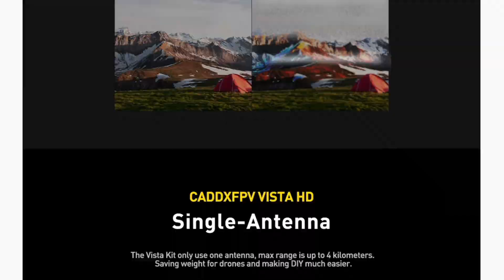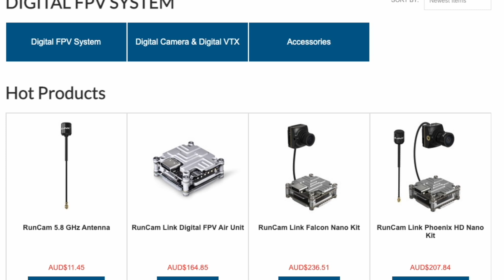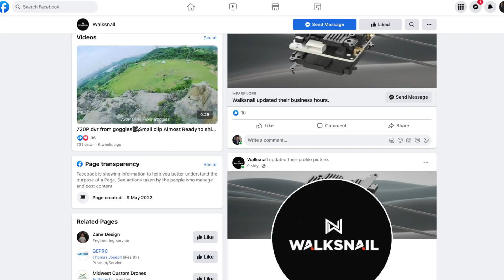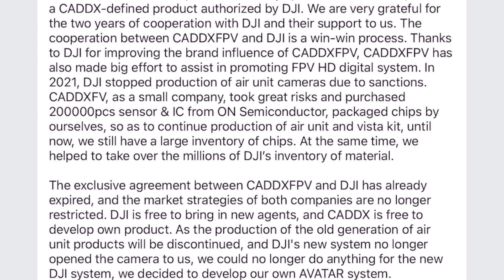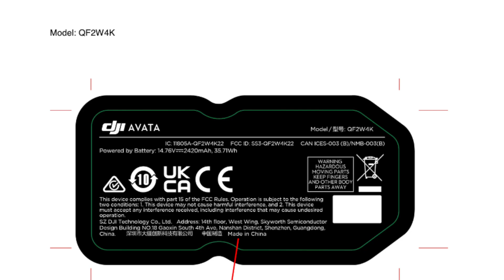No More Caddx Vista's - DJI TERMINATES Contract!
🙋🏼‍♂ Have Questions , Need Help Fixing, Troubleshooting, or Learning More about FPV?
Join 'The Hangar' 🛩 my members only community - you get:
🎓 All my existing & new Courses
🧰 All my workshops (live & replays)
🧑‍🎓 All my Tutorials
📋 All my Guides
📺 All my Videos Add Free
🎬 Directors Cut Videos
⏰ Bench Time Live Hangouts
🤝 1:1 Help/Support

If you feel like building a 5" Freestyle Drone is too hard, you just need the right guidance.
So, I built a course with 71 highly detailed but simple modules,  breaking down absolutely everything! They're can't be anything missing, if there is, I will add it. The Walksnail Avatar HD System has caused DJI to Terminate the Caddx Contract!

Caddx partnered with Fatshark for the Fatshark Dominator HD Goggles that work with the Walksnail Avatar HD System. Caddx did this to circumvent their contract and non compete with DJI, but its resulted in the contract being terminated.